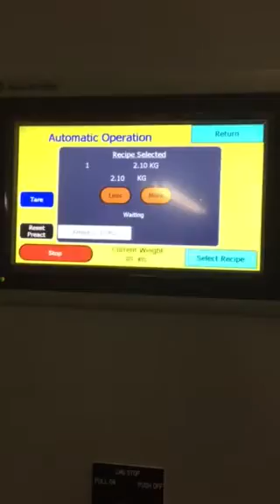Image 2000 auger fill by weight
Website view